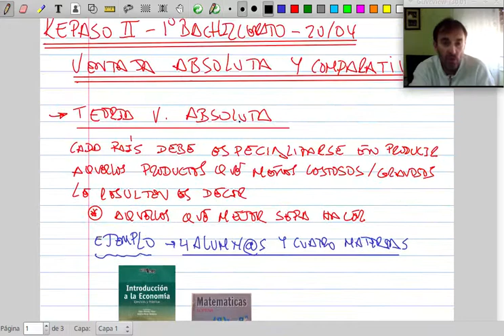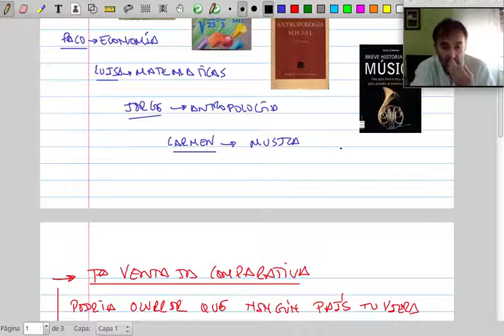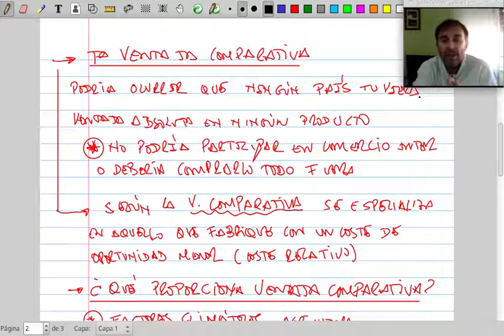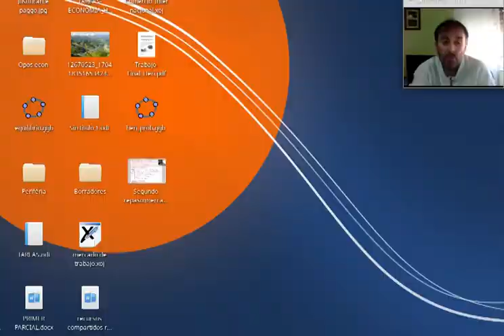Segundo repaso Economía 1º Bachiller: Comercio Internacional Ventaja Absoluta Ventaja Comparativa